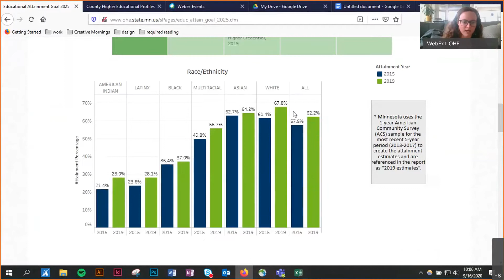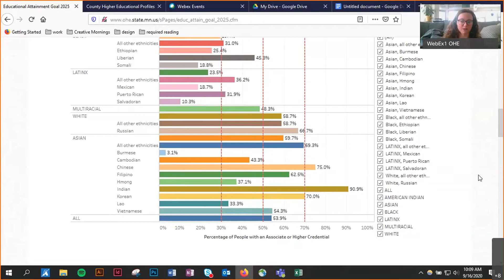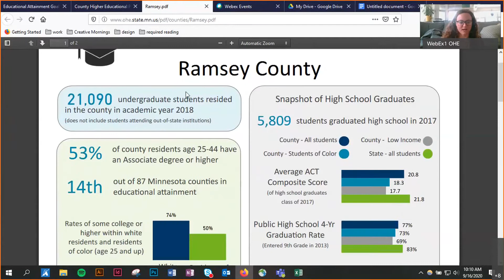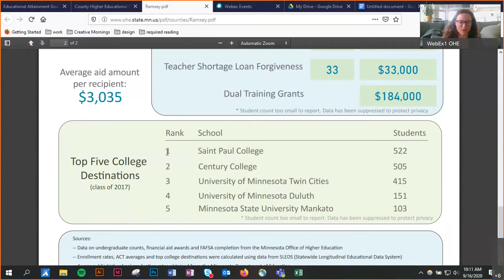Applying to College During COVID-19, Public Engagement Call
We discussed changes in the application and admissions process, college access programs, benefits (and disadvantages) of a gap year, and the future of college. Our focus in these calls is discussing how all of these things specifically impact Black, Indigenous, People of Color (BIPOC) communities.

Brian Jones, Director of Admissions, Minnesota State University – Mankato
Derek Francis, Manager of Counseling Services, Minneapolis Public Schools
Miguel Ovies-Bocanegra, Assistant Director of Freshman Multicultural Recruitment, University of Minnesota – Twin Cities
Patrick Milton, Director of Get Ready, Minnesota Office of Higher Education
Samina Haidri Ali, High School Counselor, St. Paul Public Schools

Attend our next call on Increasing FAFSA & Dream Act Completion in Minnesota on Wednesday, September 30 at 10:00 a.m.